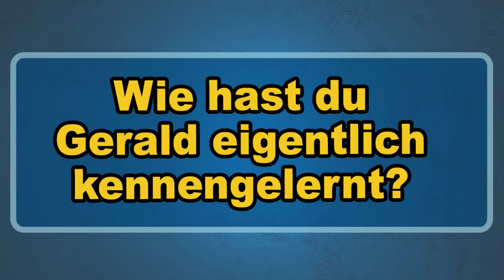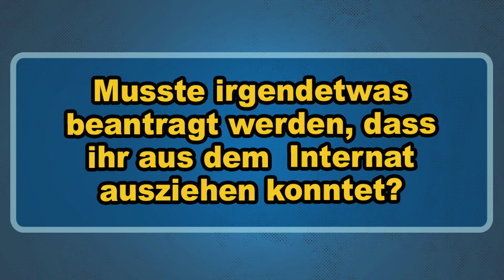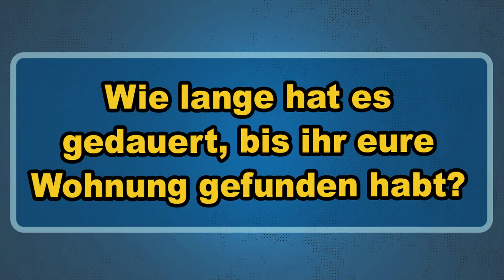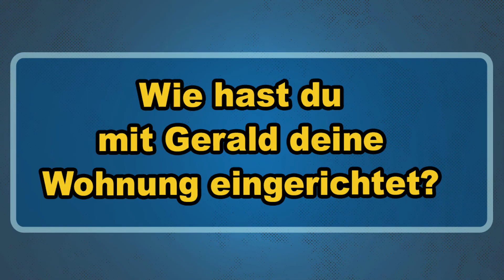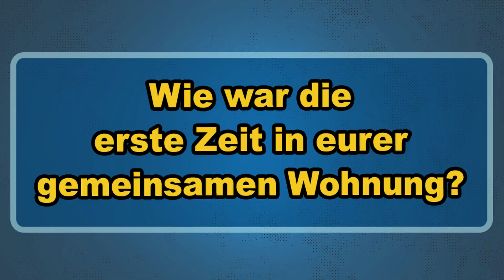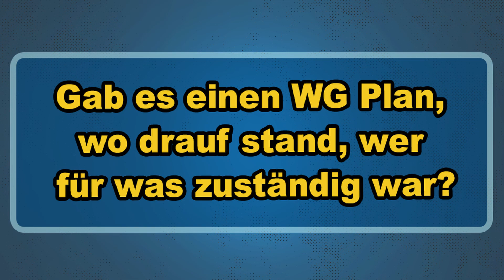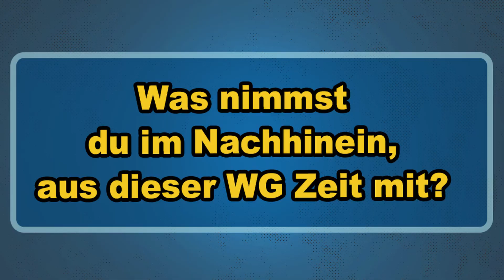Durch diese WG begann für mich ein neues Leben! - Udo erzählt aus seinem Leben |Normalo TV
Das war eine verrückte Zeit als Gerald mich in einer Pause spontan fragte, hey wollen wir zusammen eine WG gründen und aus dem Internat des BBW's ausziehen. Wie diese Zeit war und wie ich es dazu zu kam das ich Gerald meinen bestenFreund kennengelernt habe, erfahrt ihr in diesem Video.

► Hast Lust auf ein Interview? Dann melde dich bei Uns!

Wir klären für euch spannende Fragen, die wir hier für euch direkt verlinkt haben:

00:00 In diesem  Video
00:29 Intro
00:35 Udo stellt sich vor
01:03 Wie hast du Gerald eigentlich kennengelernt?
02:15 Wie seid ihr auf die Idee gekommen eine WG zu gründen?
02:35 Woher wusstest du, dass Gerald vertrauenswürdig ist?
03:25 Gab es Hürden oder Schwierigkeiten, diesen Plan umzusetzen?
05:13 Musste irgendetwas beantragt werden, dass ihr aus dem Internat ausziehen konntet?
06:34 Wie lange hat es gedauert, bis ihr eure Wohnung gefunden habt?
06:50 Wurdet ihr beim Umzug unterstützt?
07:34 Wie hast du mit Gerald deine Wohnung eingerichtet?
08:55 Wie war die erste Nacht in deiner Wohnung?
09:11 Wie fanden es deine Eltern, dass du aus dem Internat ausgezogen bist?
09:54 Wie war die erste gemeinsame Zeit in eurer gemeinsamen Wohnung?
10:15 Welche Hilfe brauchst du im Haushalt?
10:34 Gab es einen WG Plan, wo drauf stand, wer für was zuständig war?
10:46 Bist du durch das WG Leben, selbstständiger geworden?
11:37 Als es irgendwann mal hieß, die WG Zeit ist zu Ende. Wie erging es dir dabei?
12:24 Was nimmst du im Nachhinein, aus dieser WG Zeit mit?
13:26 Verabschiedung

Habt ihr noch weitere Fragen an Udo, dann ab damit in die Kommentare!

SPENDE für unseren gemeinnützigen Verein Normalo TV e.V.
► Oder du überweist deine Spende einfach an:

Normalo TV e.V.
Stichwort: "Spende"
GLS Gemeinschaftsbank eG
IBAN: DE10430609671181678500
BIC / SWIFT: GENODEM1GLS

Vielen Dank für deine Unterstützung, Dein Normalo TV Team

Folgt uns!